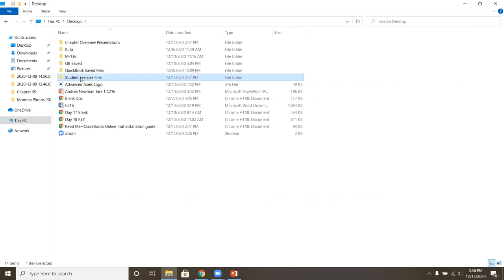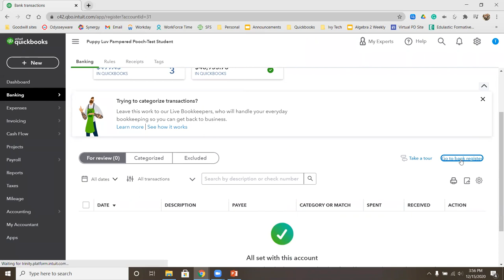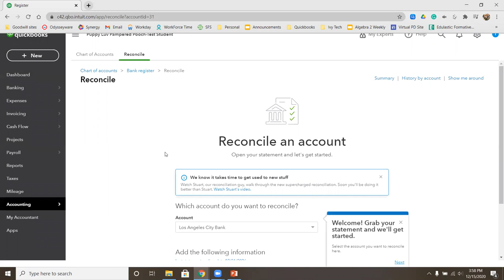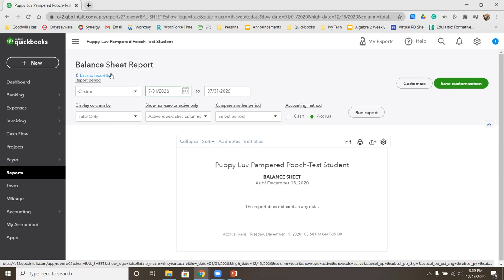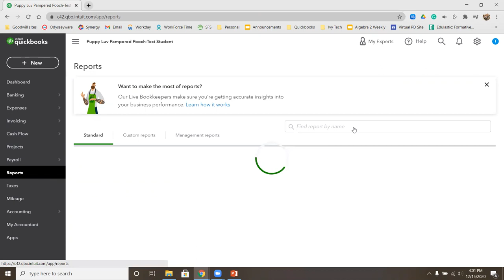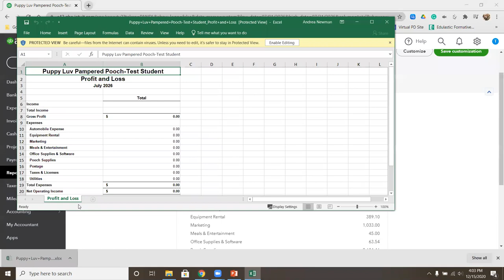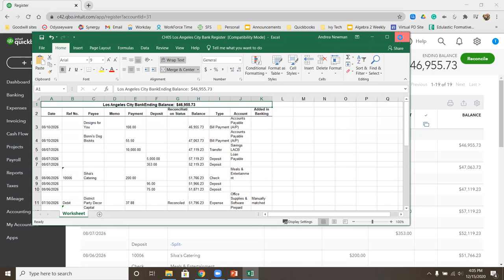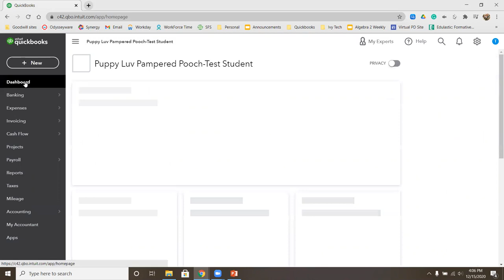QB Apply your Skills 5-4